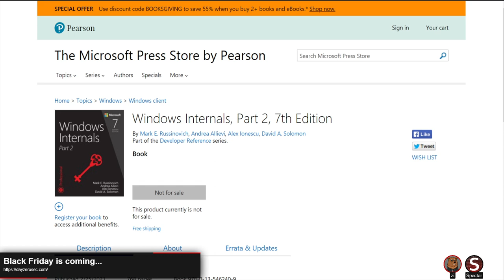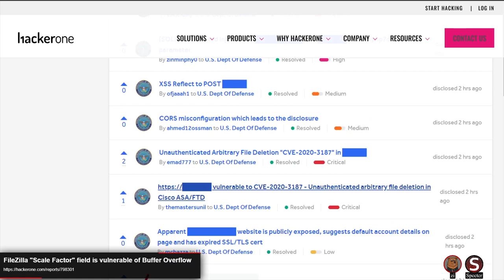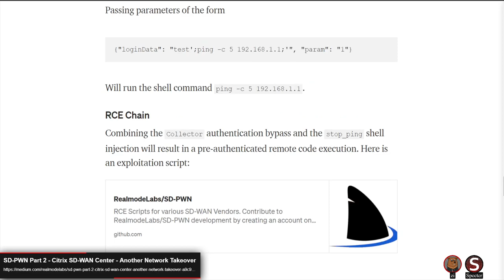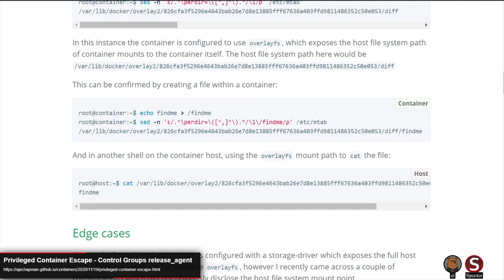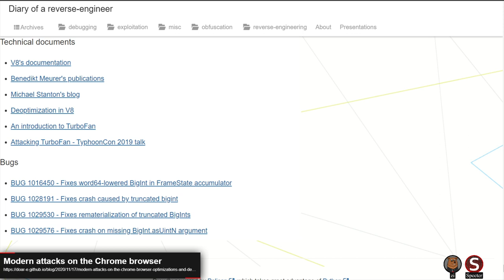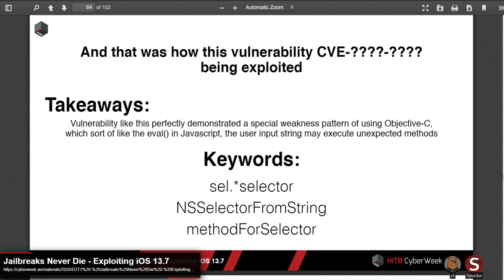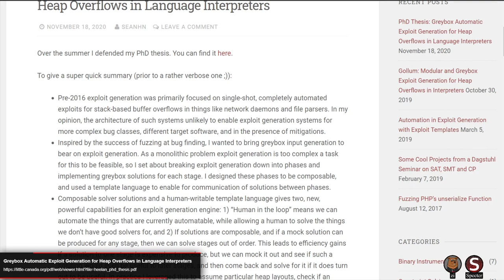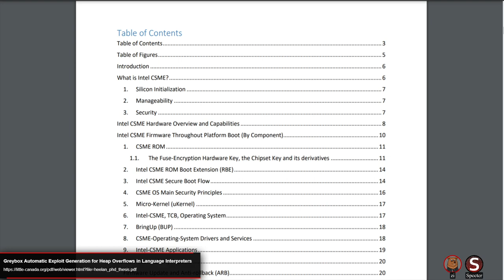054 - Jailbreaks, Stealing Playstation Accounts, and Automatic Exploit Generation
This week we talk a bit about some Black Friday deals before jumping into another SD-WAN pwn, some jailbreaks, and research into automatic exploit generation.

The DAY[0] podcast is streamed live on Twitch every Monday afternoon at 3:pm EST

[00:00:00] Introduction
[00:00:40] Black Friday is coming...
    - Shodan - $5 lifetime, last year they ran the deal before and after Black Friday so pay attention.
    - Cybrary.it - $600 off
    - O'Reilly Online Learning - $199/year (normally $500/yr)
[00:10:03] Oracle Security Alert - CVE-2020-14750
[00:13:34] FileZilla "Scale Factor" field is vulnerable of Buffer Overflow
[00:21:33] Playstation Access Token Stealing
[00:27:54] SD-PWN Part 2 - Citrix SD-WAN Center - Another Network Takeover
[00:37:19] Exploiting dynamic rendering engines to take control of web apps
[00:42:34] Privileged Container Escape - Control Groups release_agent
[00:47:23] Modern attacks on the Chrome browser
[00:58:57] Jailbreaks Never Die - Exploiting iOS 13.7
[01:08:27] Kernel Exploitation with a File System Fuzzer
[01:13:57] Greybox Automatic Exploit Generation for Heap Overflows in Language Interpreters